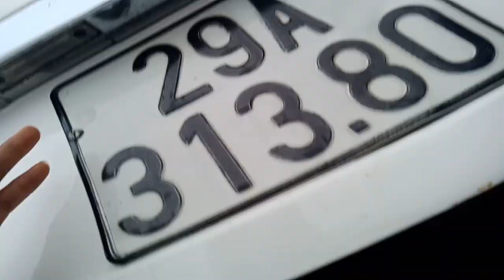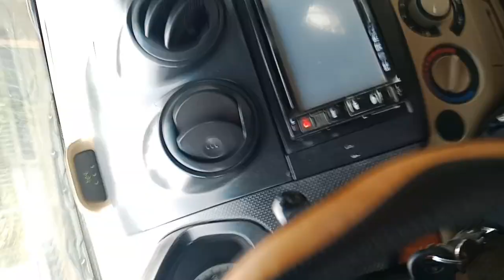Ô tô cũ giá rẻ Bán Gentra 2008 giá 159 triệu lh 0926.836.686/0783.135.686